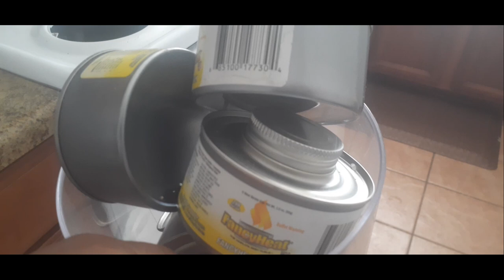WINTER STORM 2021 - VLOG/ WILL WE SURVIVE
NOTHING LIKE BEING SO COLD YOU CAN'T THINK STRAIGHT, NO LIGHTS, NO WATER, SEEKING SHELTER, YES THIS IS TEXAS